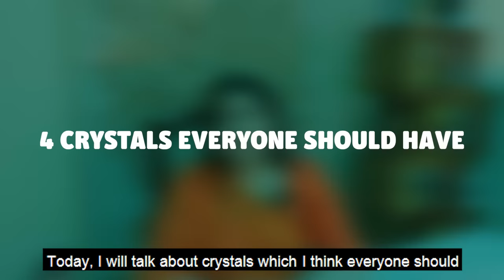4 Crystals Everyone Must Have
In This video by nittygrittywithdrneetikaushik , i shall be sharing with you 4 most important Crystals that should be there in every family.

These crystals can be used in any form that will help you to bring abundance, good health, protection, healing and success.